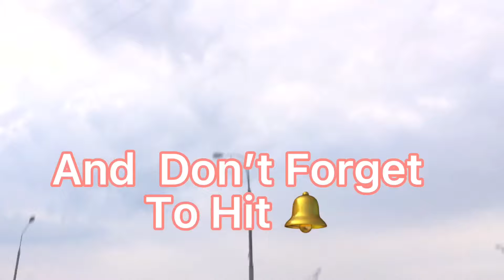How to Drive Manual Car